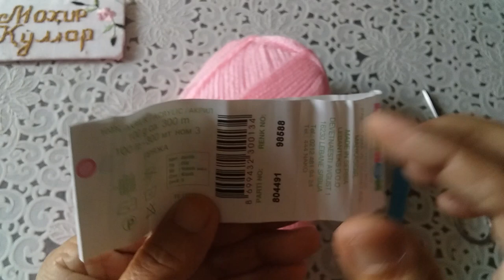10-12 ёш кизлар учун крючокда шапка /qizlar uchun shapka /шапка для девочек 10-12 лет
тýķиш#крючокдатýķиш#спицадатýķиш#шапка#шарф#пинетка#пальто#кýйлак#сарафан#гул#болаларпинеткаси#юбка#тýķувчилик#крючок#спица#мохирķýллар#кардиган#нимча#ķýгирчоķ#айиķча#ķýлķоп#наķштýķиш#безак#ýйинчоķлар#сумкатýķиш#тикиш#бичиш#ясаш#mohirqo‘llar#to‘quvchilik#spisadato‘qish#kruchokdato‘qish#pinetka#paypoq#palto#ko‘ylak#sarafan#pled#shapka#sharf#o‘yichoqlar#qo‘g‘irchoqlar#ayiqcha#gul#tikish#bichish#yubka#yasash#sumkatikish#sumkato‘qish#kruchok#spisa#qo‘lqop#choynaktagligi#sviter#jemperto‘qish#ishtonto‘qish#paypoq#kardigan#nimcha#bolalarpinetkasi#naqshto‘qish#свитер#жемпертýķиш#чойнактаглигинитýķиш#иштончатýķиш#вязаниекрючком#вязаниеспицами#жемпер#детскиепинетки#вязание#комбинезонтýķиш#kombinezontòqish#